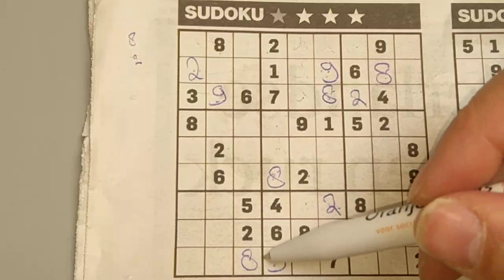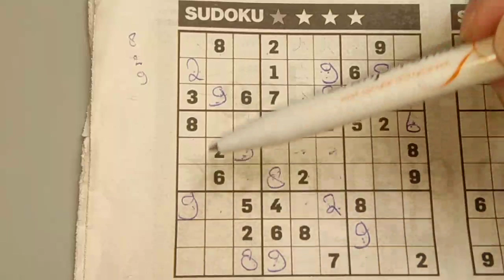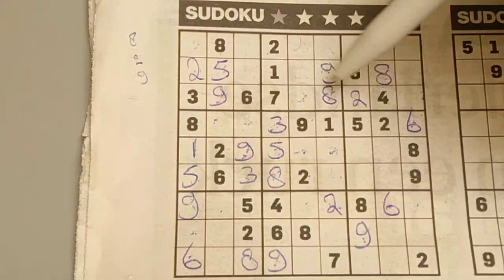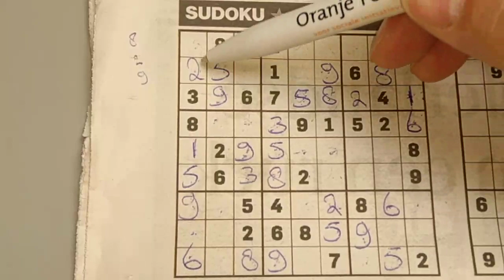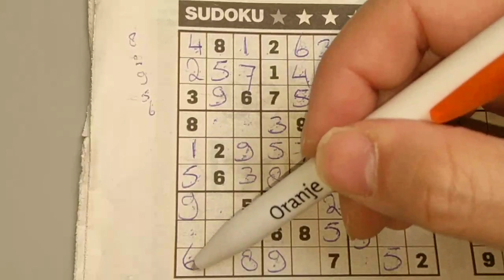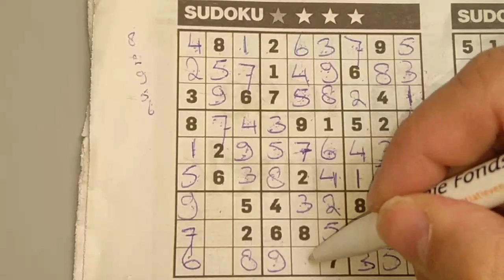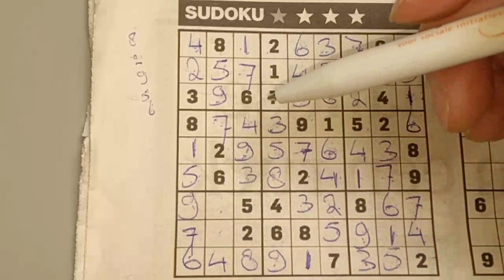Bonus Extra edition. (#578) One Star Sudoku puzzle. 04-01-2020 Extra part 1 of 5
Enjoy the One Star Sudoku puzzle (Wednesday 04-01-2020 edition)